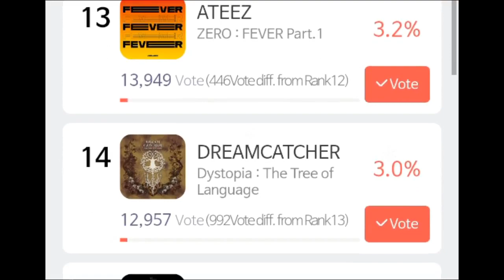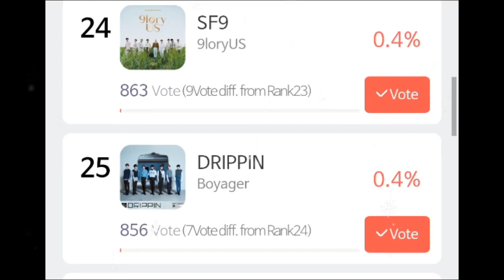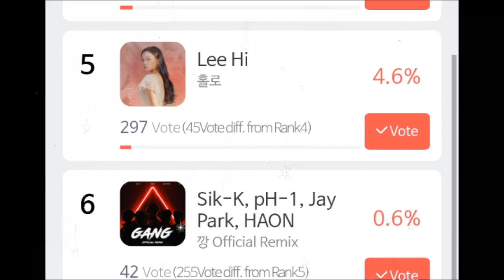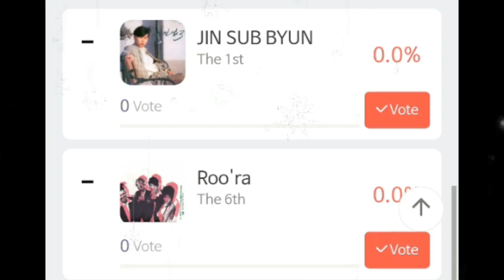NOMINASI SEOUL MUSIC AWARDS 2021 FULL / SEOUL MUSIC AWARDS 2021 NOMINEES 서울가요대상